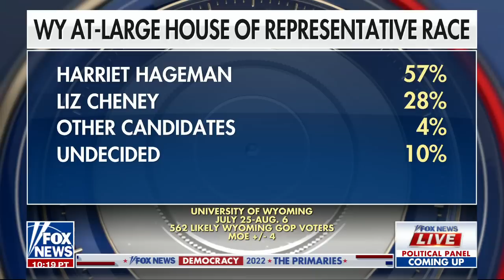Trump-backed Liz Cheney challenger leading in poll ahead of primary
Senior national correspondent Rich Edson reports the latest on the race from Wyoming ahead of Tuesday's primary.